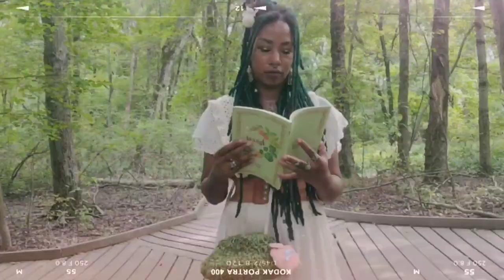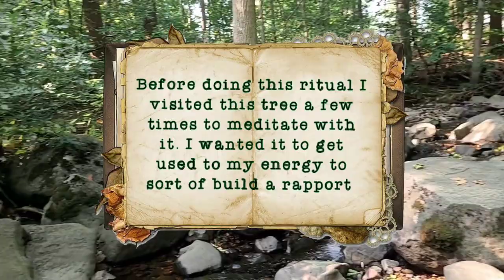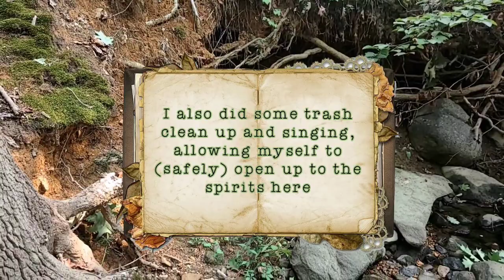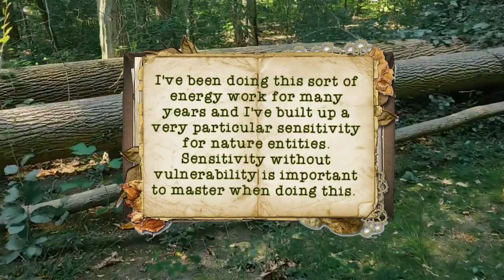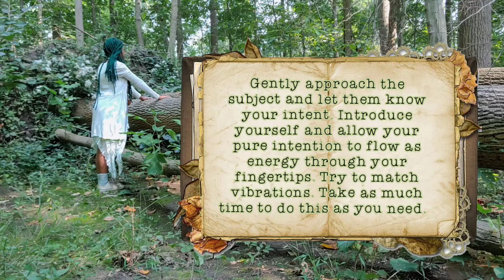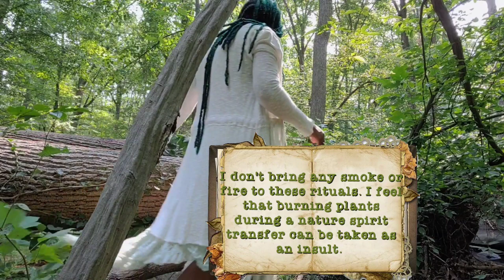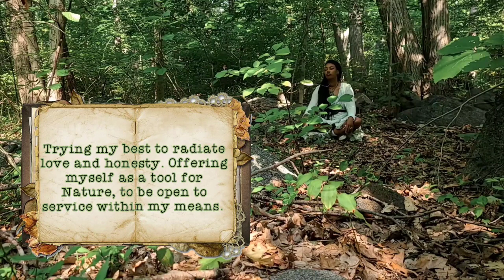Nature Witchcraft: Transferring a Tree Spirit, A Ritual For Fallen Trees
Hello my loves! I've been meaning to film this video for so long and I'm glad to finally have made it. I started this sort of practice with fallen trees about 9 years ago. I've always felt a great sadness seeing trees laying on their side like this and I'd wanted to have a ceremony for so long. I was inspired by a book that I'd read, The Tree Shepherd's Daughter, to create this ritual. It's a nice way to show love in nature and practice your own skill of feeling and perceiving certain energies. I hope you enjoy it!